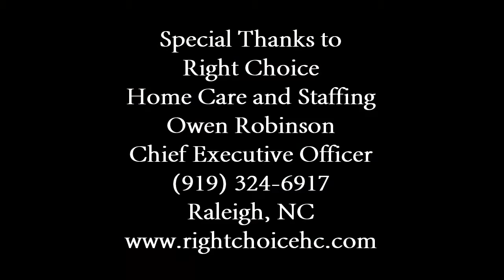Right Choice Home Care and Staffing Interview for Small Business Insight